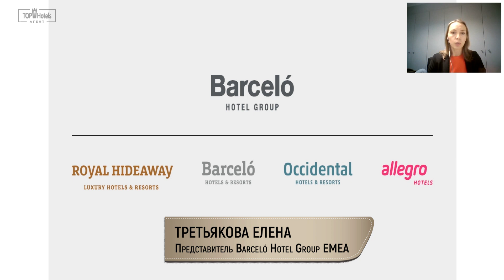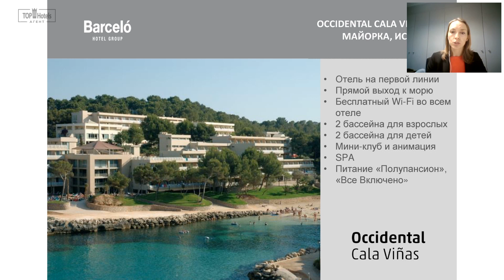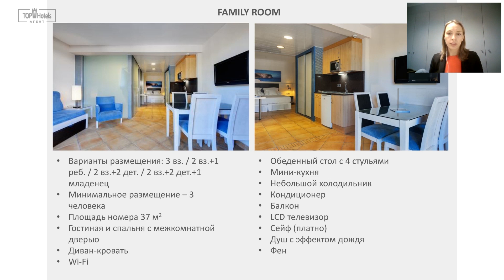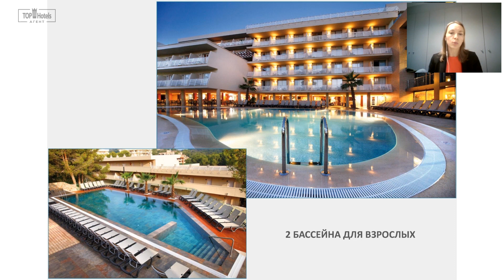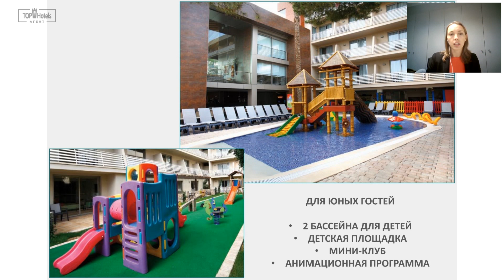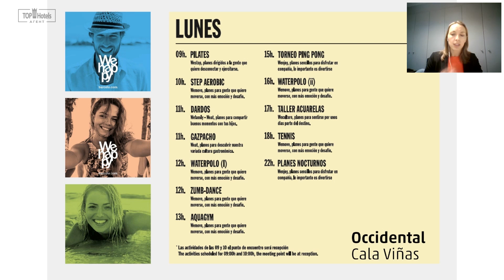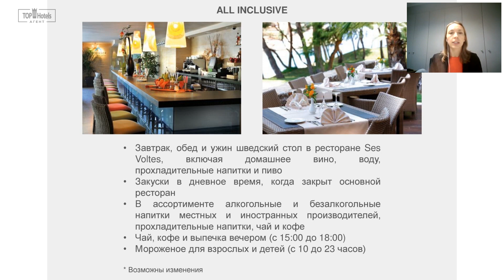Испания. Отель Occidental Cala Vinas 4* на Майорке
Представляем подробный обзор отеля Occidental Cala Vinas 4* на Майорке.

Occidental Cala Vinas 4* - это отель для отдыха вместе с семьей или парой. Здесь гостей ждет обширная развлекательная программа как для детей, так и для взрослых, на протяжении всего дня.
Отель с прямым выходом к пляжу Кала-Виньяс с белым песком и кристально чистой водой.

Очень надеемся, обзор будет для вас полезен.
И не забывайте на нашем канале еженедельно выходят обзоры об отелях и курортах, а также викторины на которых вы можете выиграть БЕСПЛАТНОЕ ПРОЖИВАНИЕ В ОТЕЛЯХ РАЗНЫХ СТРАН.

Моя цель - помочь с выбором отеля, рассказать о новых направлениях и возможностях.  А также мы проводим викторины на которых можно выиграть БЕСПЛАТНОЕ ПРОЖИВАНИЕ В ОТЕЛЕ В ЛЮБОЙ СТРАНЕ.